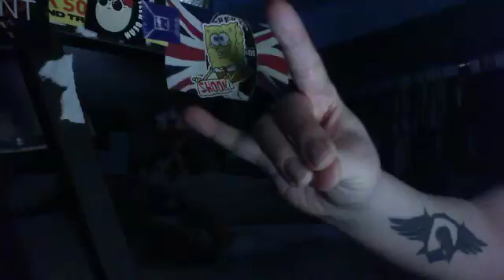ROXANNE - The Police